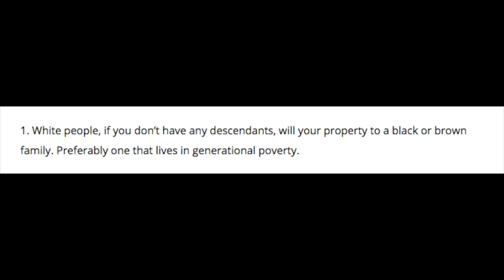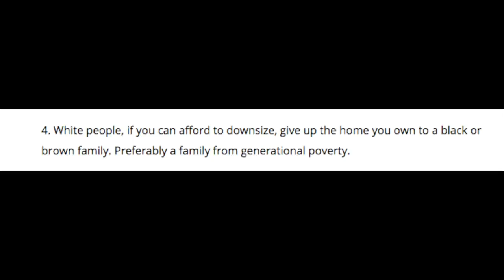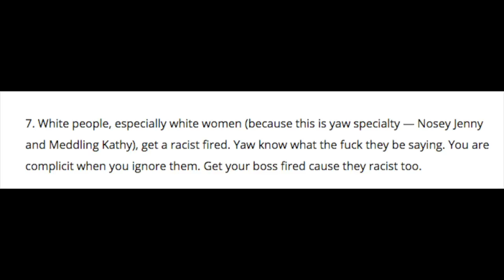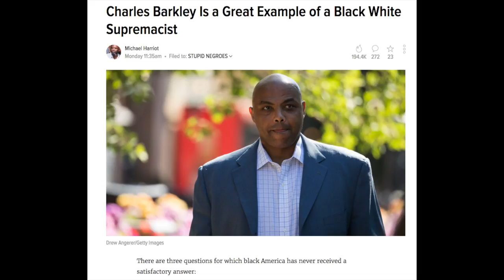Anti Racists Are The Biggest Racists